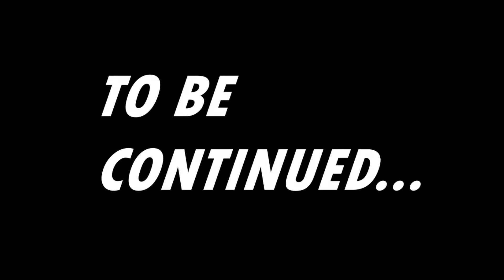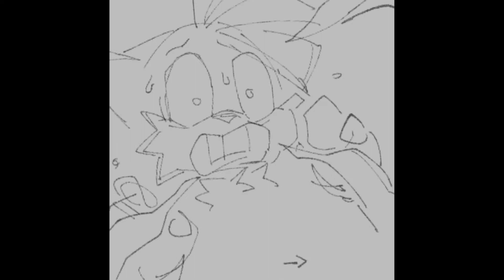Friday Night Funkin' cutscene compilation (ANIMATION / CARTOON)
only FNF style, friday night funkin, compilation